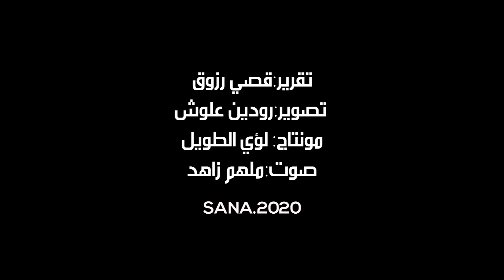تنفيذ مشروع لتعبيد طريق دوار شيحان حتى دوار الليرمون في حلب